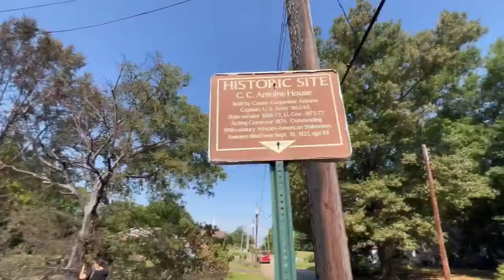Crime Stoppers seeks tips on C.C. Antoine House fire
Fire investigators are asking the public for information about the fire that destroyed a historic Shreveport home last week. The early morning fire engulfed the C.C. Antoine House and the house next door in the 1900 block of Perrin early Friday morning. Caesar Carpentier Antoine, who owned the house originally, was a former State Senator for Caddo Parish. Antoine was also one of three African-American Republicans to serve as Lieutenant Governor for the state of Louisiana. The home was placed on the National Register of Historic Places on August 20, 1999.